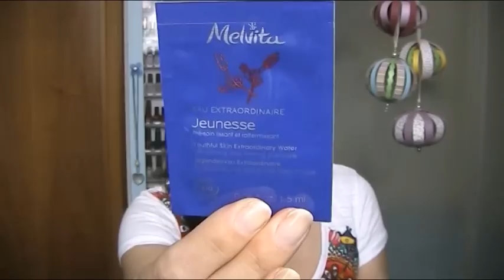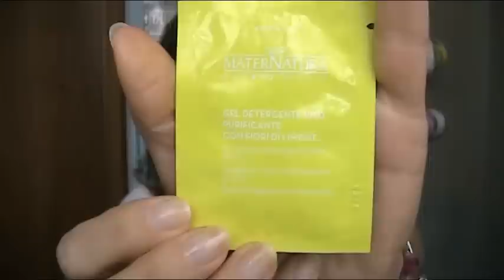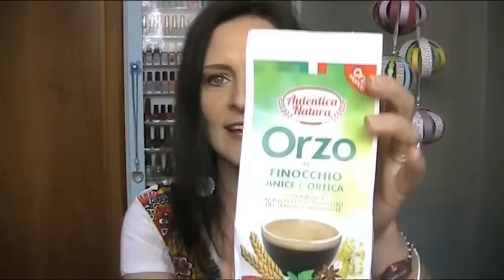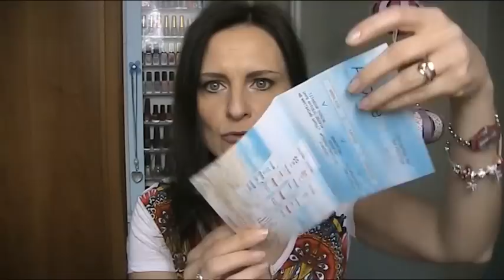Piccole gioie, eventi, acquisti e codice sconto per voi! :D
Il codice sconto del 10% da utilizzare su per tutto il 2016 con un ordine minimo di €29 è: LECHICCHE